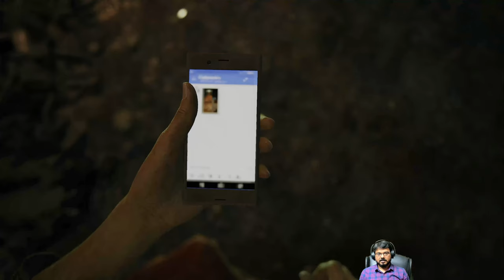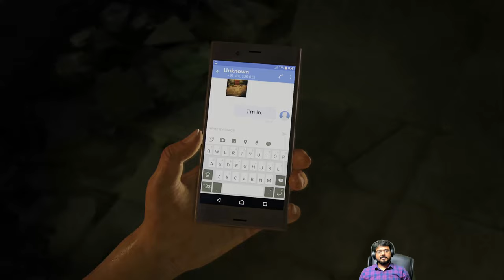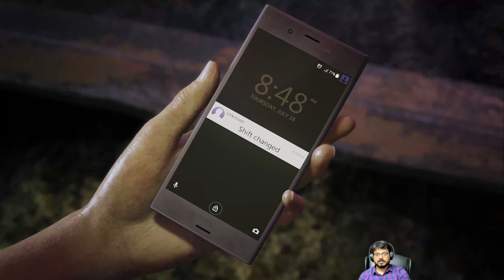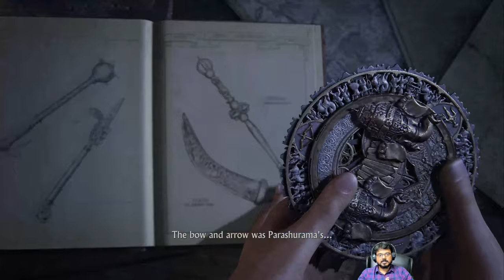Uncharted : The Lost Legacy Gameplay Tamil - Part 1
Uncharted Lost Legacy Gameplay Tamil -  Part 1

Method #1 : How to Live Stream PS4 Gameplay directly from PS4 Console to Youtube?  Without Gaming Capture